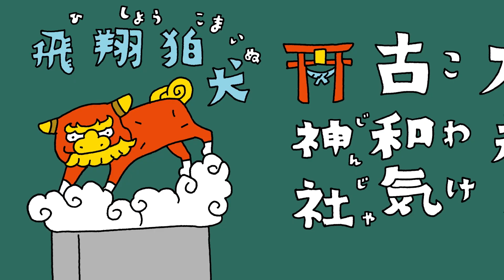【中通り】もっと 知って ふくしま！第2弾 中通り総集編【6秒動画】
福島県59市町村の魅力をギュッと。6秒動画公開中！